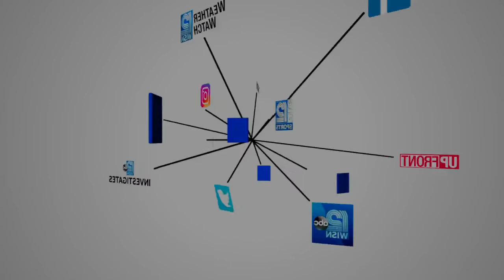'Summer Academy' begins at four MPS high schools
The program allows students to make up classes or get ahead on the next school year.